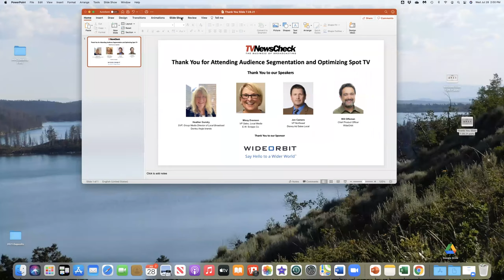Audience Segmentation & Optimizing Spot TV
How are leading media buying agencies targeting beyond the traditional age/income demographics? How are they targeting buying intent and potential and how are broadcasters helping them reach their prospects more effectively? What platforms and data sources are broadcasters using to get ready for a future of outcomes-based selling?